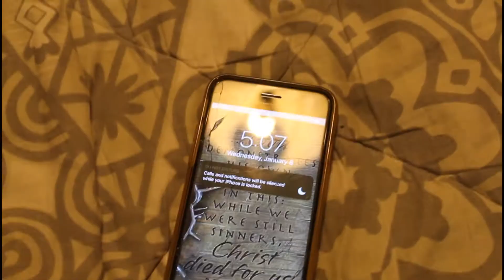MY 4:30 AM MORNING ROUTINE(PRODUCTIVE)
Published 1/19/2020

This is my morning routine. Because I was sick I couldn't do everything that I normally do, but I hope you guys enjoyed.